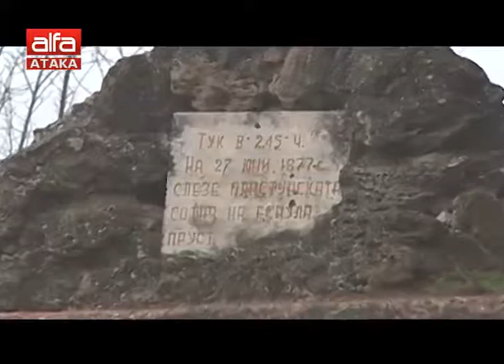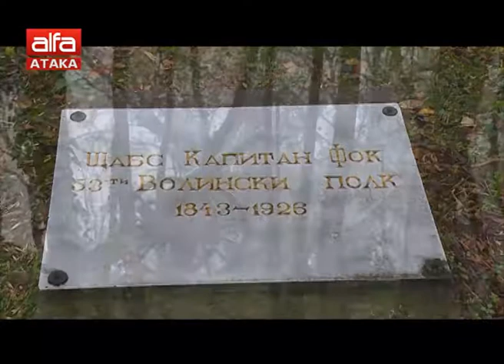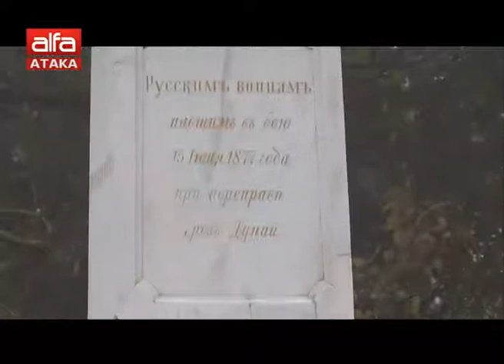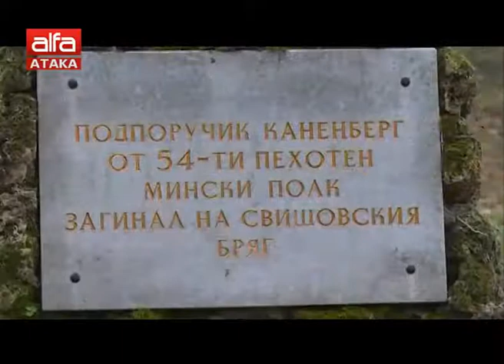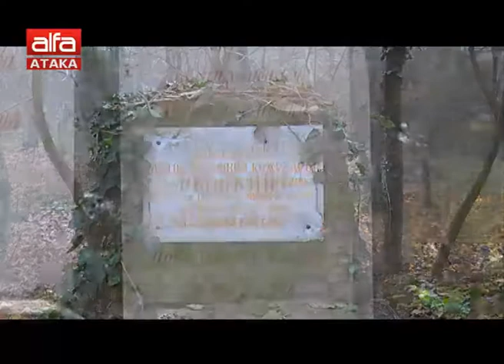През тиха бяла Дунава...